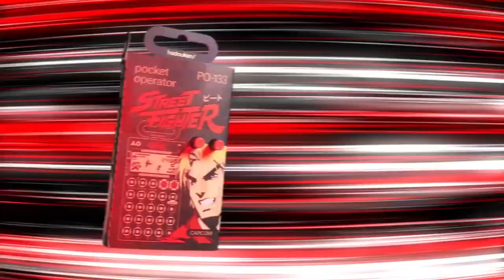PO-133 Street Fighter ОБЗОР / Teenage Engineering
petr pazyna
Chip Dickerson
Ruslan Egorov
Jovi Diepa